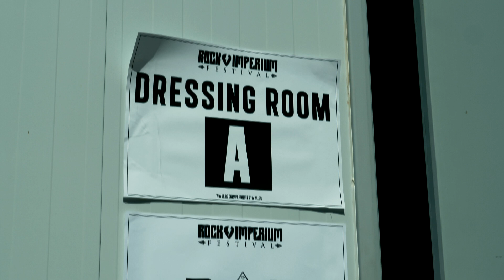Nuestra experiencia en ROCK IMPERIUM 2023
¡Video-resumen de nuestro paso por Rock Imperium Festival!